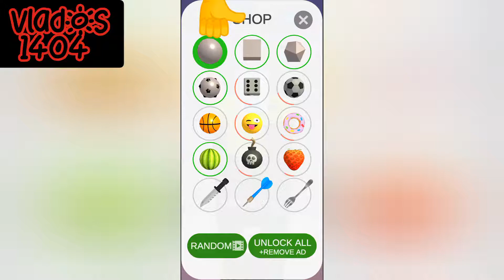Stack Boll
Обратите внимание на луЙк